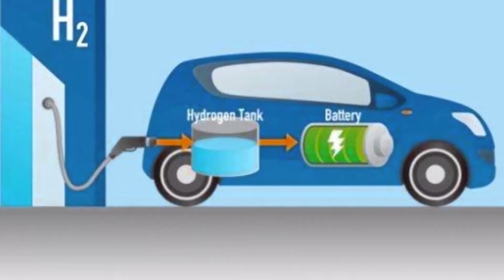2025 Hydrogen powered NamX HUV by Pininfarina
2025 Hydrogen powered NamX HUV by Pininfarina